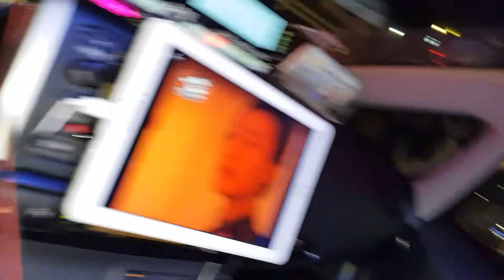奢求 2006094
沒有男朋友